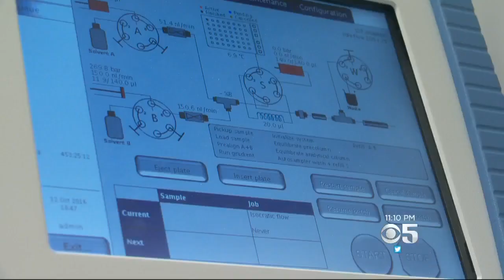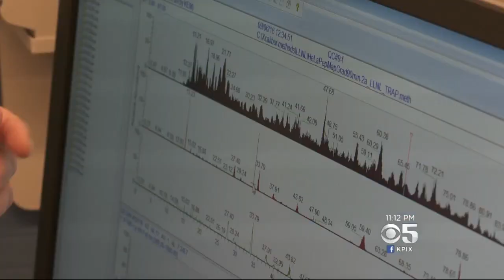Scientists Find Way To Use DNA In Hair Samples To Solve Crimes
On the crime show NCIS, one hair leads to a killer. That was the stuff of fantasy, but no more. Andria Borba explains.